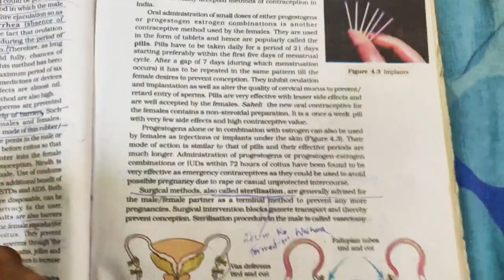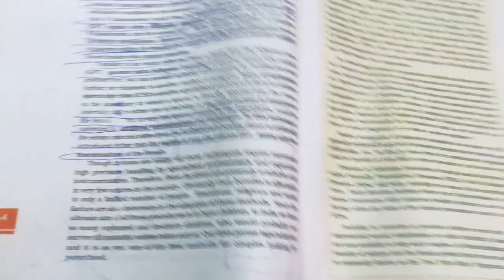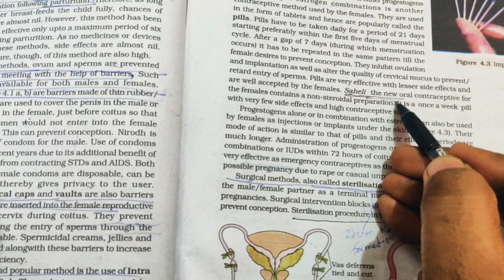TRICKS OF HUMAN REPRODUCTIVE HEALTH + / NEET 2020 TRICKS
NCERT BASED